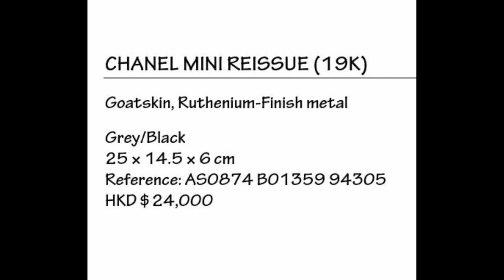⚫⚫⚫ [19K] CHANEL MINI REISSUE GOATSKIN Ruthenium Metal 2019 MOD SHOTS DARK GREY CHANEL HAUL FLAP BAG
CHANEL 19K collection reveal

Details:

CHANEL MINI REISSUE (19K)
Goatskin, Ruthenium-Finish metal
Grey/Black
25 × 14.5 × 6 cm
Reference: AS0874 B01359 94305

I hope you enjoy this video and please visit my other videos from ShareALive channel.

Do you have any Chanel bags/items you are eyeing at the moment? Please comment if you have any bags would like to see and I will see if I can make a video for it.

Thanks to the fabulous Chanel Bondi team and my special SA for being so amazing and letting me to film in the store.
I hope I can help you to find a right bag from CHANEL and if you have any question please leave me comments.